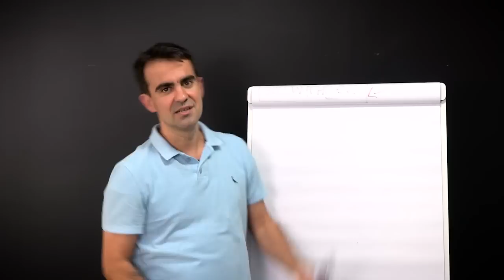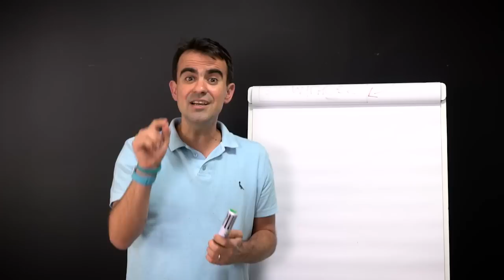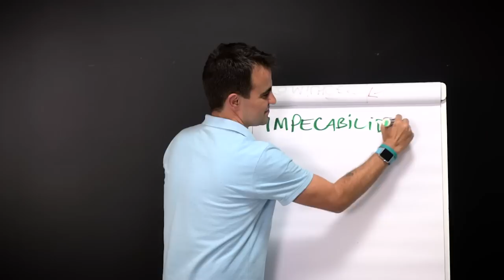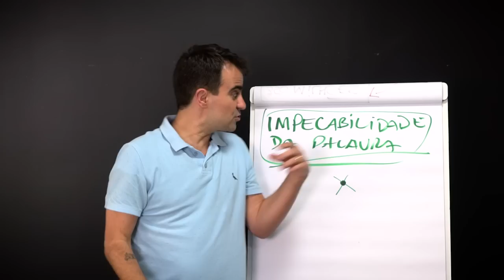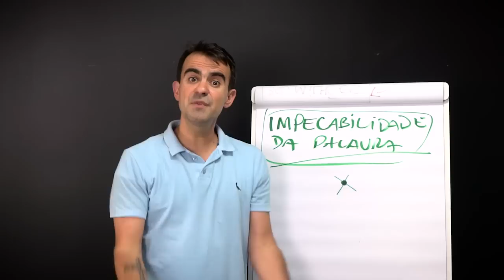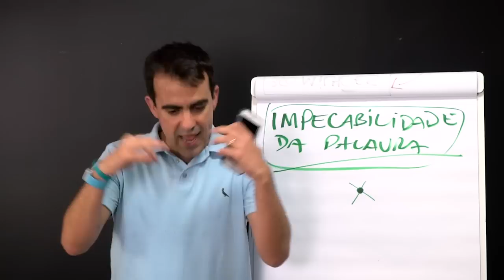A AUTOSSABOTAGEM, FALTA DE REALIZAÇÃO E A IMPECABILIDADE DA PALAVRA